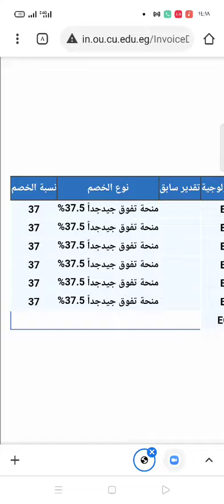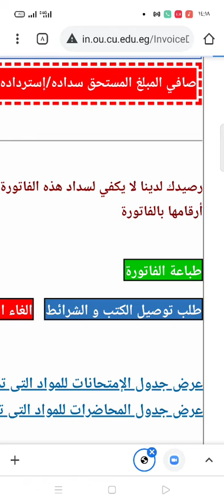طريقة التسجيل من علي موقع الجامعه كود التحويل 617